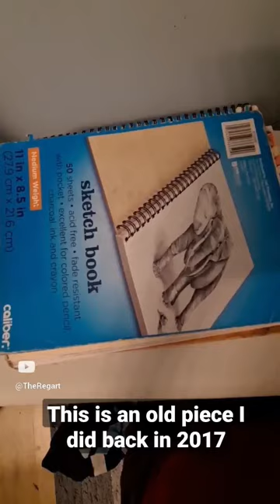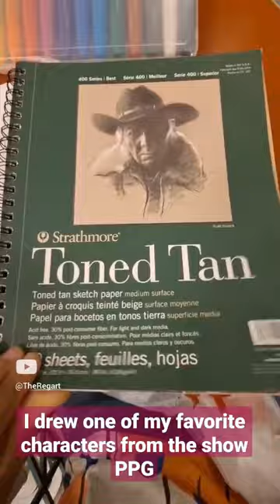Cartoon Art Youtube Shorts Compilation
I do a lot of cartoon artwork, both original work and also fanart! Here is a collection of a few of the artworks I've shared as individual shorts, now compiled in one vid!
All of these videos can be viewed individually on my channel.

Or you can also view them on my Deviantart channel, where I post a majority of my artwork.